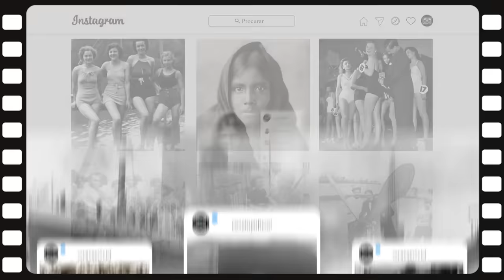🔴▶RARAS imagens ANTIGAS e história do BRASIL | Part 1 | Nostalgia História | CenaTop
➤ Siga o canal CenaTop no Instagram: @cenatopoficial
RARAS FOTOGRAFIAS ANTIGAS  - UMA VIAGEM NO TEMPO

A história está repleta de histórias inusitadas, e às vezes temos a sorte de vê-las preservadas para sempre em fotos. Faça uma viagem no tempo, com essas 42 raras fotografias do brasil.